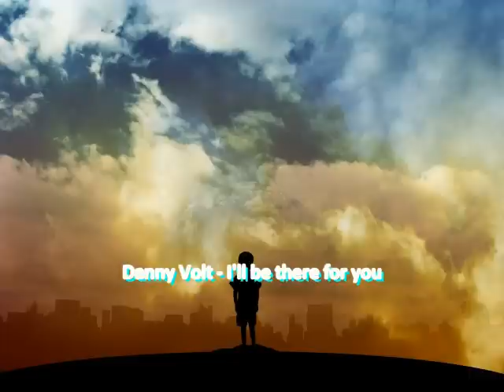DANNY VOLT - I'LL BE THERE FOR YOU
Stream Now!